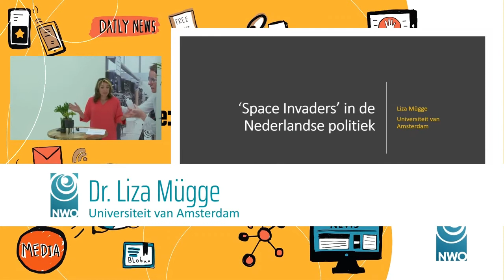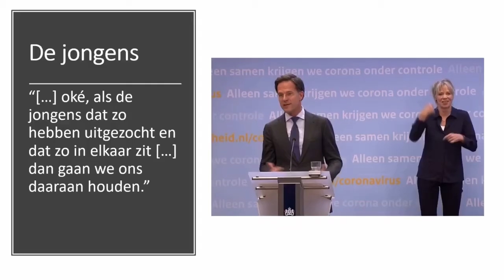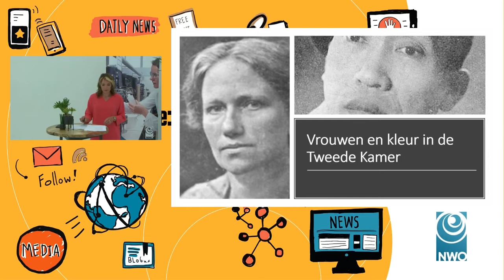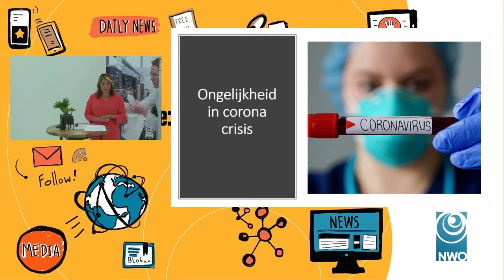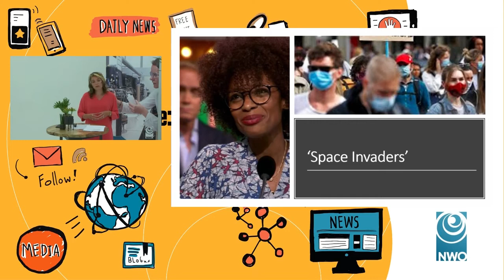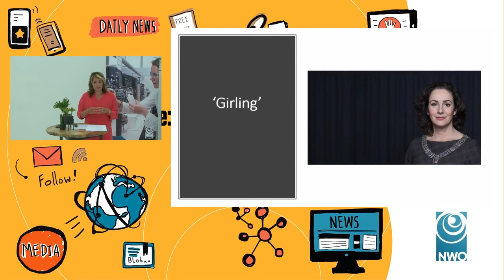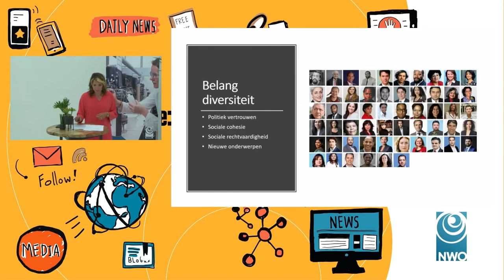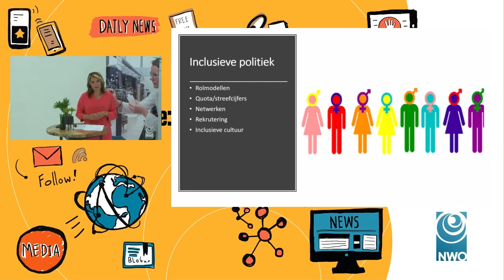‘Space invaders’ in de Nederlandse politiek - Bessensap 2020 (Liza Mügge)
De meeste politici in Nederland zijn witte mannen. Welke belemmeringen ervaren politici die geen witte man zijn, zoals vrouwen en burgers met een migratieachtergrond? De Britse socioloog Nirmal Puwar noemt zulke politici ‘space invaders.’ Het politieke ambt, inclusief alle conventies, symbolen en werkethos, is traditioneel niet ingericht op mensen zoals zij. Space invaders zijn net als hun collega’s die wel tot de norm behoren, gekozen vertegenwoordigers of benoemde bestuurders en bij wet gelijk. En toch worden ze door kiezers en politieke partijen vaak anders gezien of behandeld. Hierdoor bevinden zij zich in een grijze zone en zijn tegelijkertijd binnen- én buitenstaander. In deze presentatie geef ik inzicht in patronen en gevolgen van in- en uitsluiting in de politiek van zowel aspirant politici als politici in functie.

Op vrijdag 12 juni 2020 vond de online editie van Bessensap plaatst. Live uitgezonden vanuit de Jaarbeurs, maar met alle deelnemers thuis. Ruim 400 journalisten, persvoorlichters, onderzoekers en andere gasten waren ingelogd om het programma te volgen.